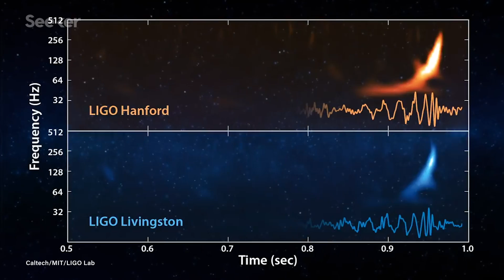Scientists Just Detected Two Supermassive Black Holes on a Collision Course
Scientists just discovered two supermassive black holes, each with a mass of more than 800 million suns. And they're on a collision course with each other.

Supermassive black holes are…huge. The Milky Way’s own supermassive black hole, Sagittarius A*, is approximately 4 million times the mass of our sun. And the black holes scientists just discovered are way, way larger.

It’s the first time such massive black holes have been spotted this close together (approximately 1,400 light years apart), and it could help scientists detect a hum of gravitational background noise.

As the two supermassive black holes draw closer together in a death spiral, the black holes will begin sending gravitational waves rippling through spacetime. Those cosmic ripples will join the as-yet-undetected background noise of gravitational waves from other supermassive black holes.

This historical collision will produce some waves more than 1 million times louder than those detected by LIGO (Laser Interferometer Gravitational-Wave Observatory).

Detecting the gravitational wave background will help resolve some of the biggest unknowns in astronomy, such as how often galaxies merge and whether supermassive black hole pairs merge at all or become stuck in a near-endless waltz around one another.

Learn more about this potentially monumental moment on this episode of Elements.

We FINALLY Know What a Black Hole Looks Like

Princeton scientists spot two supermassive black holes on collision course with each other
"Astronomers have discovered a distant pair of titanic black holes on a collision course. Each black hole’s mass is more than 800 million times that of our sun. As the two gradually draw closer together in a death spiral, they will begin sending gravitational waves rippling through space-time."

"Physicists have concluded that the detected gravitational waves were produced during the final fraction of a second of the merger of two black holes to produce a single, more massive spinning black hole. This collision of two black holes had been predicted but never observed."

Supermassive Black Hole Discovery Could Help Answer The Final Parsec Problem
"Once supermassive black holes get close enough to each other, they stop swapping gas and stars and stealing each other’s energy and everything slows right down. The final parsec problem theory suggests that all black hole binaries will stall out at around a parsec apart (3.2 light years) and time will stretch out into as-good-as-infinity."

Seeker  near-endless waltz around one another.

Seeker this episode of Elements.